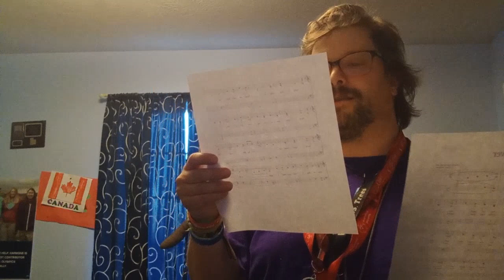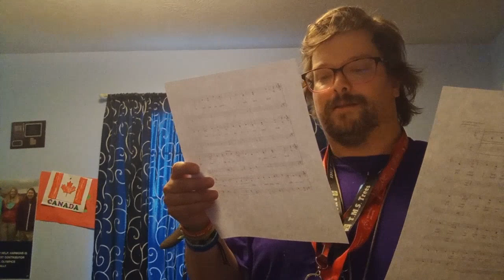Scripture power singing 10/16/2024